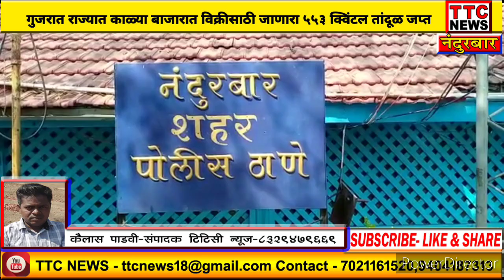गुजरात राज्यात काळ्या बाजारात विक्रीसाठी जाणारा ५५३ क्विंटल तांदूळ पुरवठा विभागाने जप्त केला...